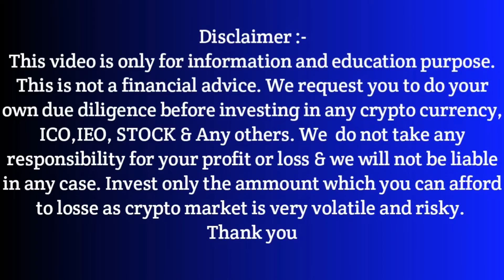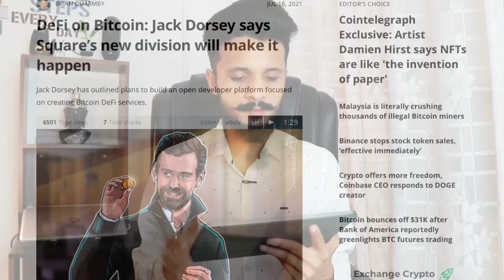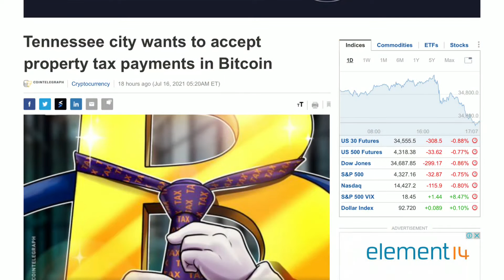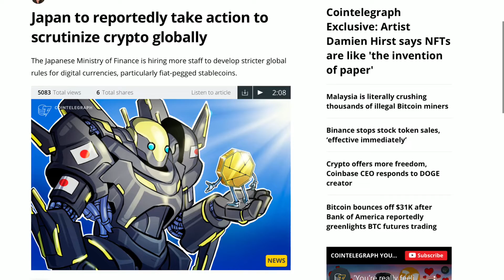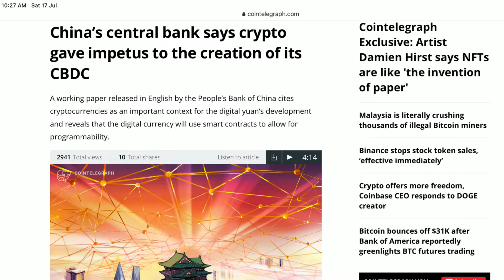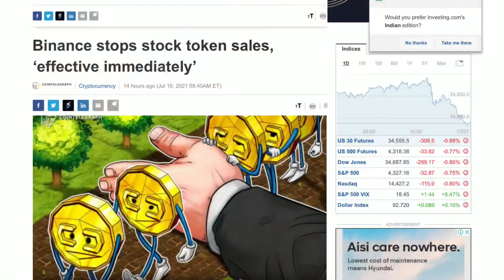Crypto News today | Bank of America Approves bitcoin trading | binance stop token sales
Referral I'd:- 9z9qubwa